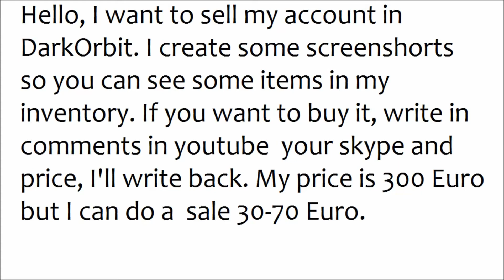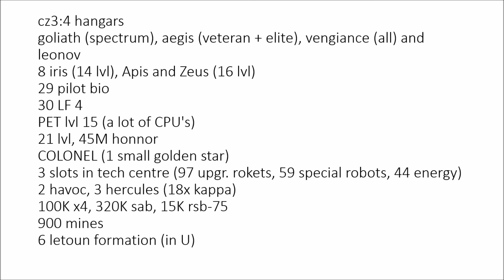Sell TOP DarkOrbit acc(full lf4)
This account is from server cz3, I don't play a lot of time and decide to sell it. When I played I was the strongest at this server.